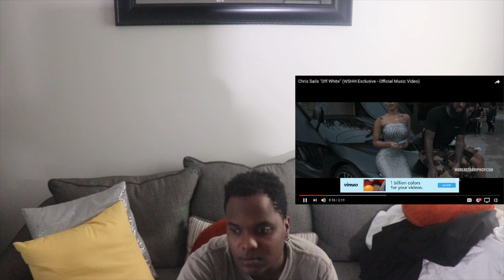Chris Sails Off White **Reaction**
This video is about Chris Sails Off White **Reaction**

 Heavenly Visions Media productions

Welcome to ServantHood Family